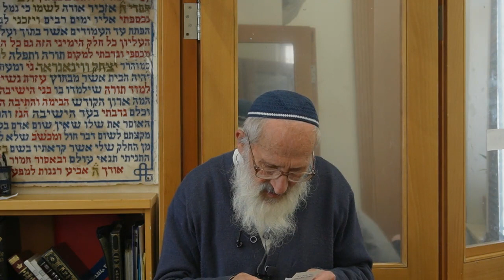קידושין - הרב שלמה אבינר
תאריך: כ"ח שבט תשפ"ג